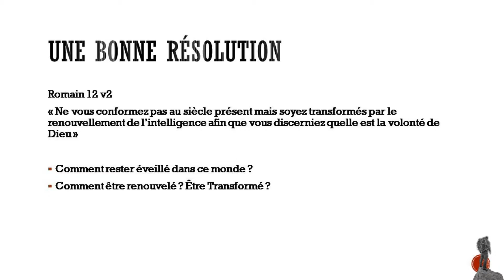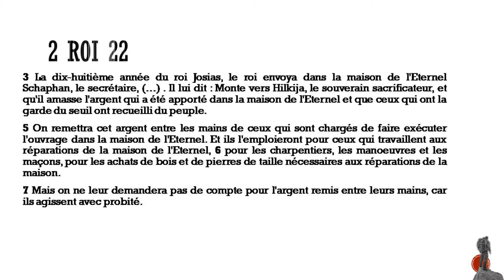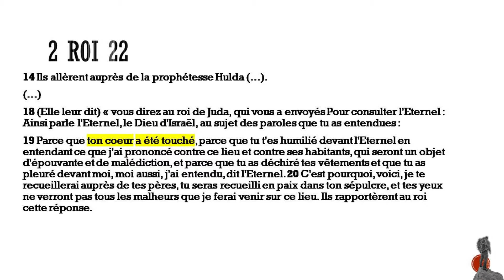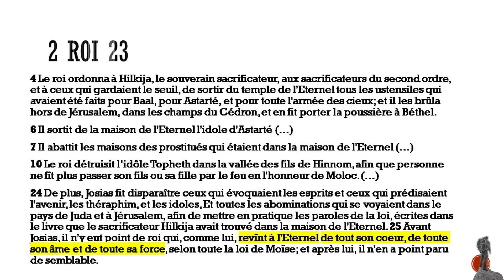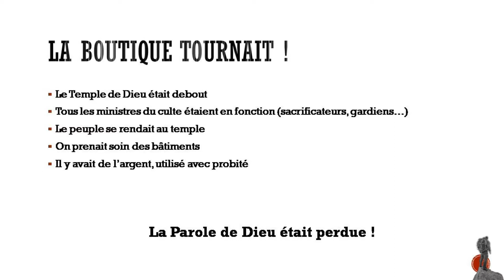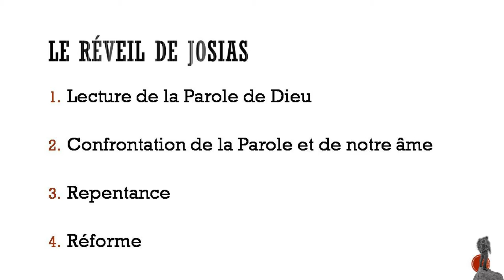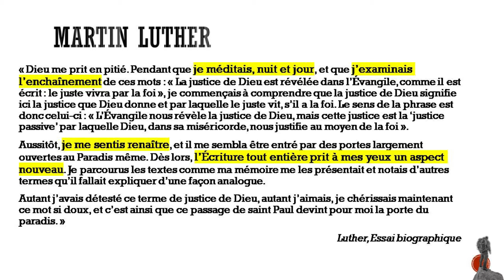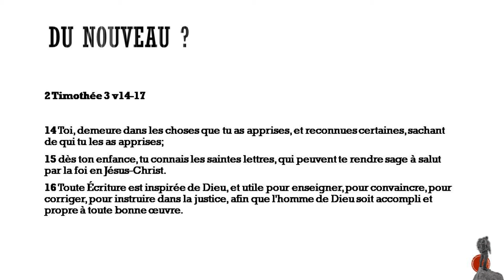La Parole pour se réveiller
Comment rester éveillé fasse à l'endormissement spirituel de nos nations ?
Comment être renouvelé dans une société qui fait de l'immoralité une norme dite moderne ?
Comment être transformé de la décadence des mœurs, des pensées et des actes de ce monde ?

La réponse concrète nous est apporté dans la Parole de Dieu à travers le quotidien du peuple d'Israël et particulièrement à travers l'exemple du roi Josias.
C'est l'objet du message de ce jour.